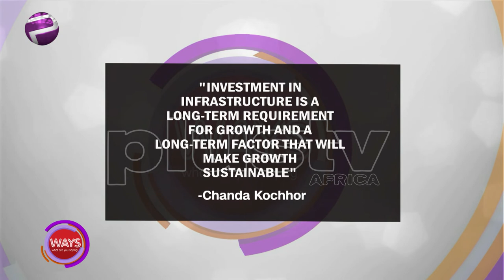Hon. Fashola Shares The Future Of Infrastructure In Nigeria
From the housing deficit to the progress made in the transportation sector, Hon. Fashola shared plans to decongest urban cities, creating a more enabling environment for the private sector to take advantage of and continuity.

Babatunde Raji Fashola, Minister of Works and Housing joins the studio.